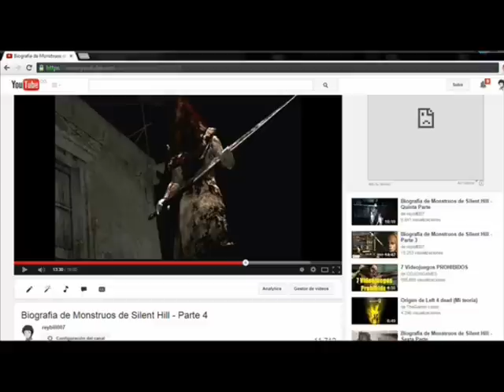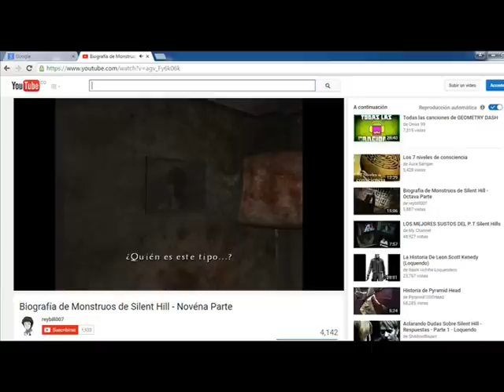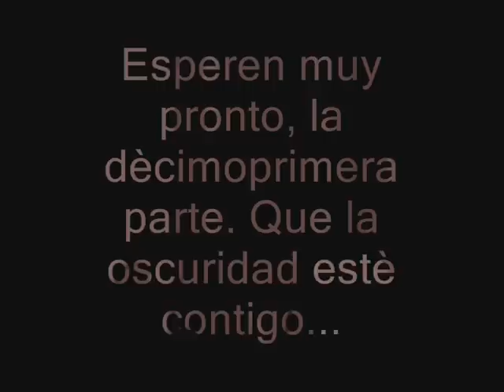Biografia de Monstruos de Silent Hill - Dècima Parte 2/2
La segunda parte del video. Que la disfruten.

Monstruos analicados parte 2:
1- Pyramid Head (aclarando dudas)
2- Greedy Worm
3- Schisms